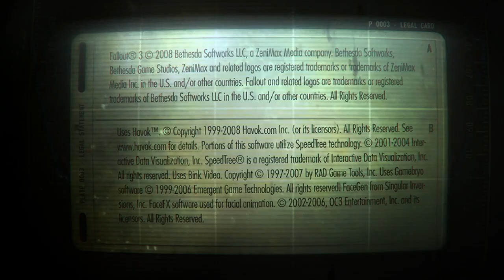Fallout 3 S1: Ep 2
After Escaping Vault 101, Carter Now Finds Himself Stuck Outside In The Capital Wasteland With No Information On His Father's Whereabouts. However He May Find Help Over In The Settlement Of Megaton